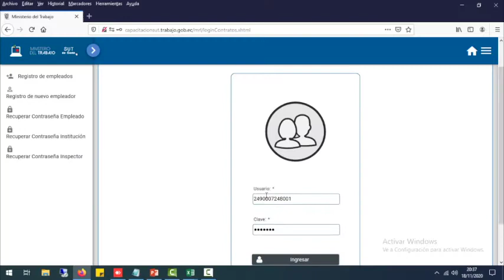Programa de Prevención de Riesgos Psicosociales